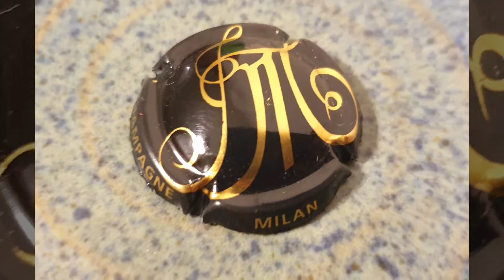1x Capsule de champagne Milan Jean Initiales fantaisies Noir et or Cote : 3 €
1x  Capsule de champagne Milan Jean Initiales fantaisies Noir et or Cote : 3 €